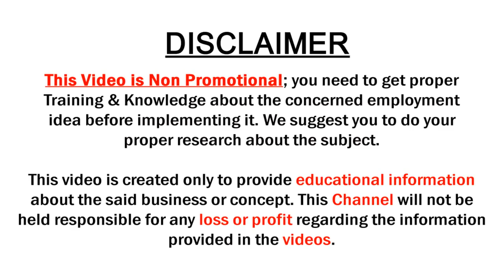new arrival handloom kalamkari applique work sarees with price | poornima silks | sumantv sarees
new arrival handloom kalamkari applique work sarees with price | poornima silks | sumantv saree house